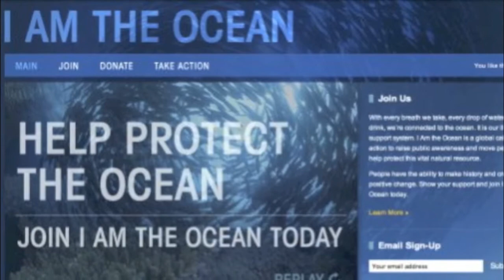Enric Sala on Restoring the Ocean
National Geographic Fellow Enric Sala explains why a healthy reef is a landscape of fear, how our perception of what's "natural" in marine ecosystems has evolved, and what we can do to restore balance to the seas. Take action at IAmTheOcean.org.